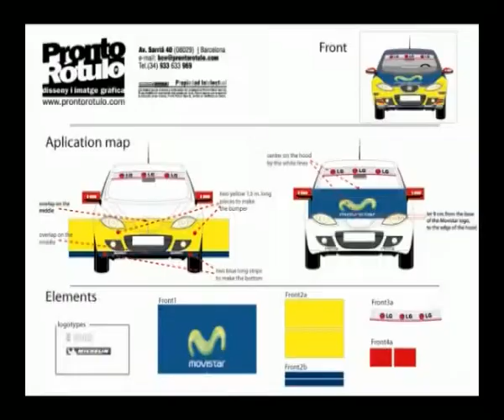MotorMag 184 Entrevista Alberto Castelló GT Club España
Programa de TV emitido en Barcelona y en el País Vasco (3 canales).
Entrevista a Alberto Castelló, Campeón de España de Gts y precursor del GT Club.
Ahora también tienes MotorMag Weekend los Sábados a las 15.00 hs en Veo7 para toda España!